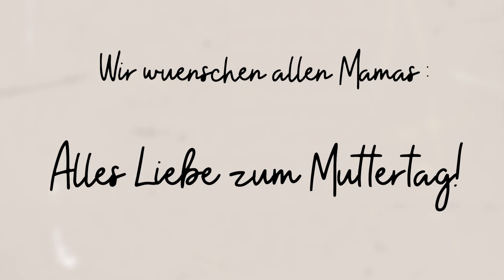Ehrentag für alle Super-Mamas: Deutschlands Amateure wünschen alles Liebe zum Muttertag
Grenzenloser Support und unendliche Leidenschaft
Am Muttertag denken viele Amateurfußballer an ihre wichtigsten Helden im Alltag und haben eine ganz besondere Message, die sie allen Müttern widmen möchten. Auch wir sagen alles erdenklich Gute an alle Fußball-Mamas.